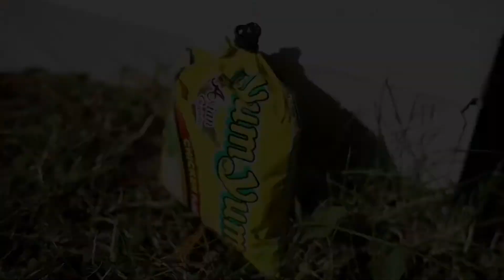มาม่าน้ำเย็น:ครัวคนคุก Cook(คุก) Kitchen เมนูเมื่อไม่มีน้ำร้อนแต่อยากกินมาม่า